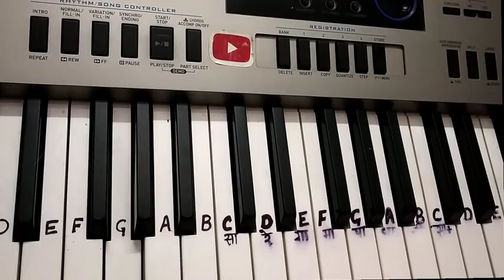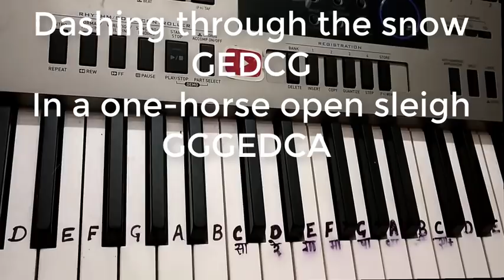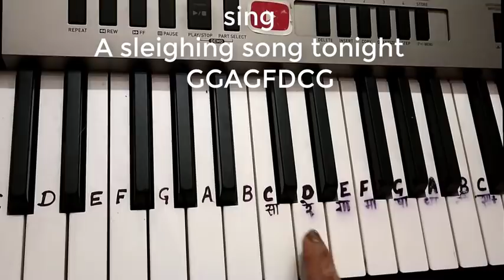Jingle bells - Easy Piano Keyboard Tutorial | Musical Shweta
Hello Friends